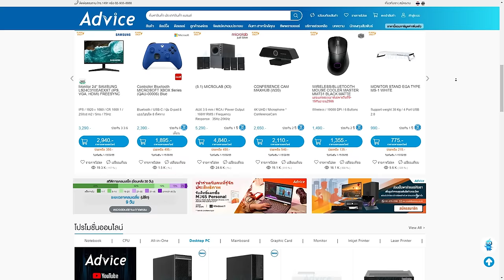Rampart Solo Rank คนเดียว(เกือบ)ไหว | Apex legends